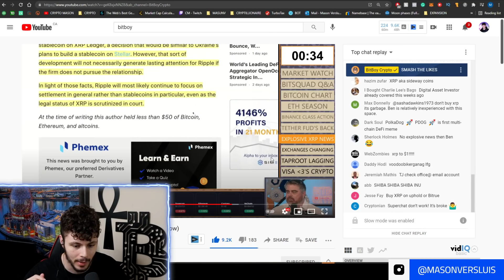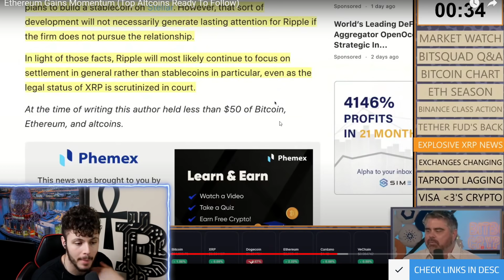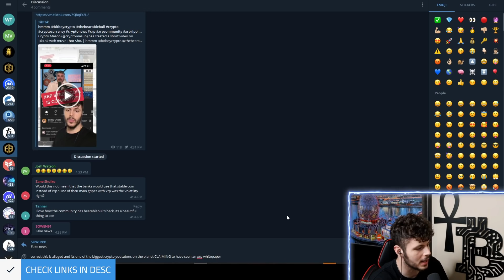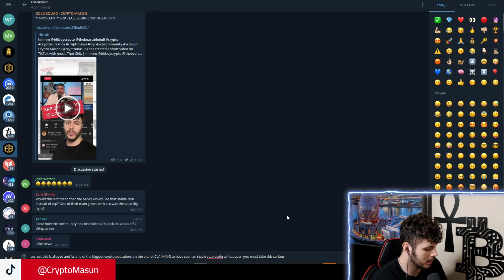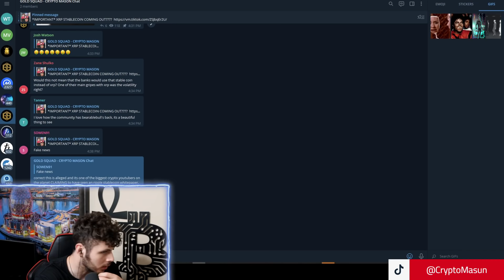*IMPORTANT* XRP STABLECOIN COMING?